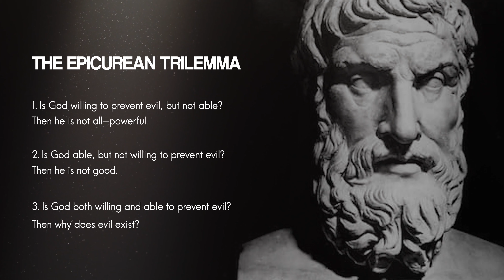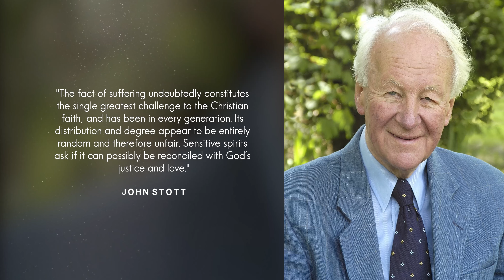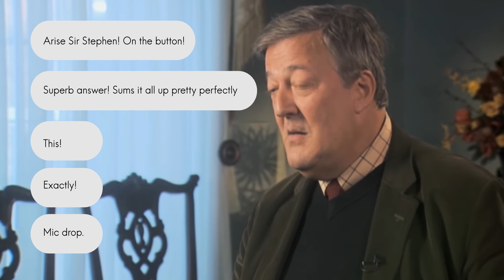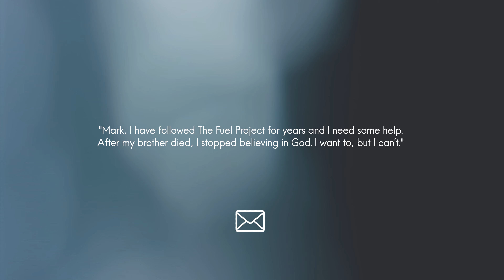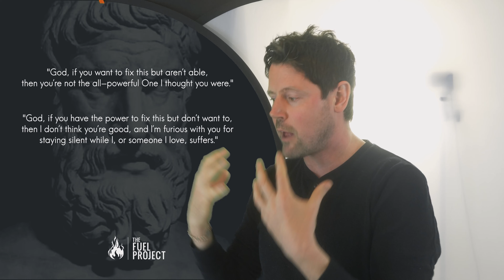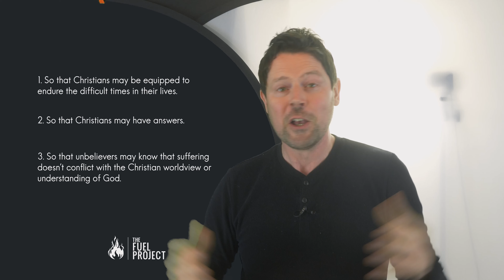The Reason For Pain | Introduction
Does the existence of pain preclude the existence of God? In this series, we'll be exploring this question.